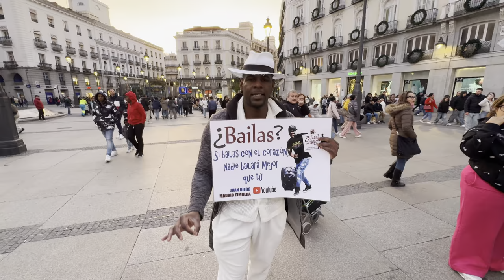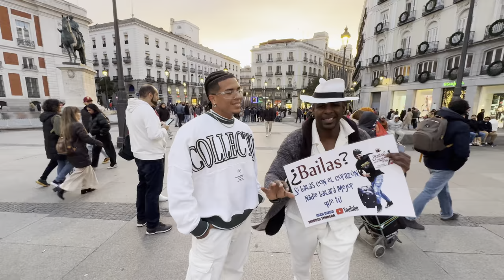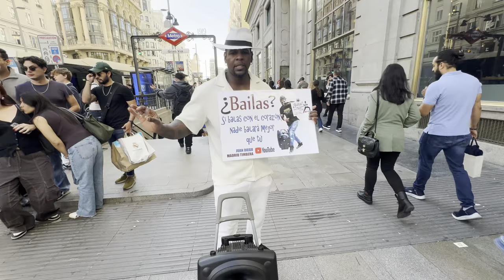”¡Imposible No Mirar! El Arte de Bailar ” de este VENEZOLANO Te Dejará Loco” SALSA